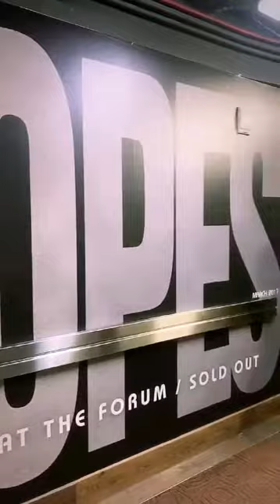Theforum IG story, Inglewood, The Forum, February 15, 2019 - Part 4